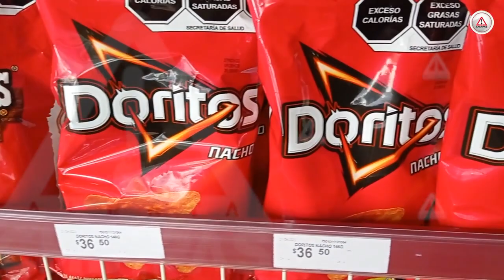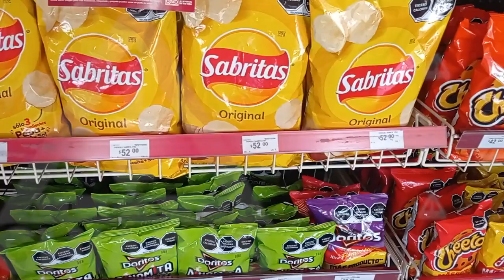Los Takis Original Barcel son nocivos para tu salud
La Profeco analizó las frituras más comerciales y reveló cuales contienen más sodio de la dosis diaria que debes consumir.